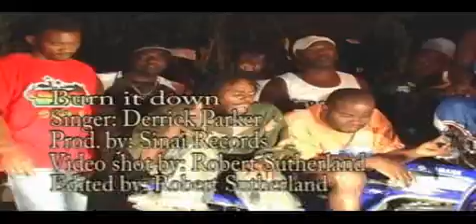DERRICK PARKER : BURN IT DOWN VIDEO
sinai production